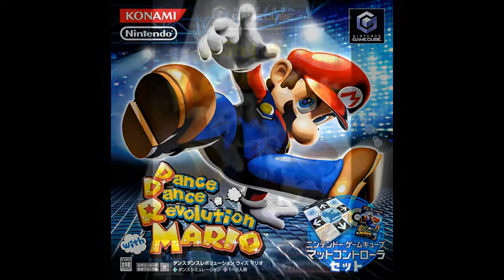Story ~ World 2 Map | Dance Dance Revolution: Mario Mix OST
Like natural tradition at this point, the next world is a beach one. Not even spin-offs of Mario can seem to avoid this. Well, anyways, you'll probably hear far less of this theme than most, since a majority of the time, you'll hear a different song while on this map. Honestly, this one is the most Mario Party-esque out of the bunch.